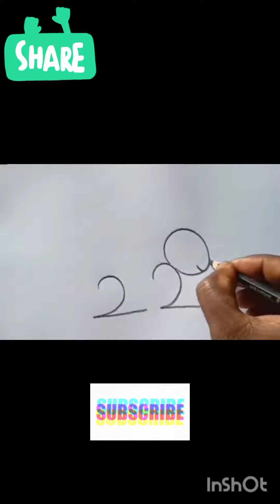How to draw 🐇rabbit drawing easy